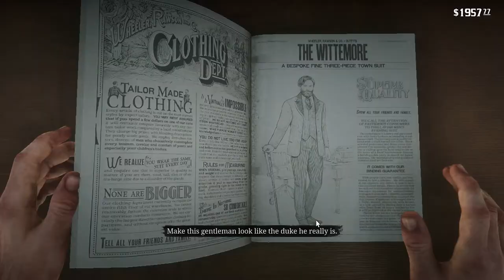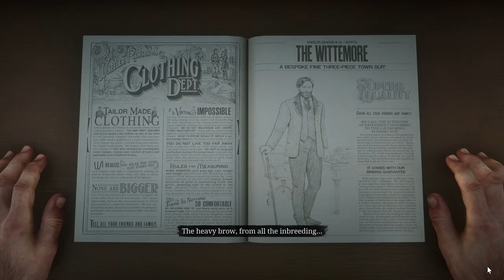Urban Pleasures - Red Dead Redemption 2 ep13